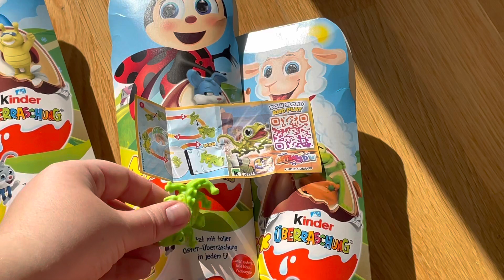Easter bunny kinder surprise eggs chocolate opening